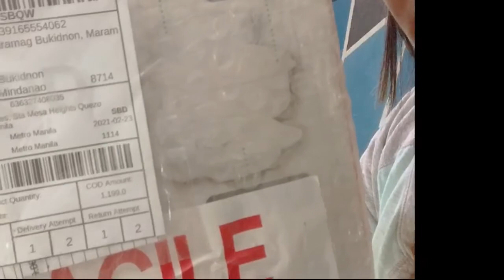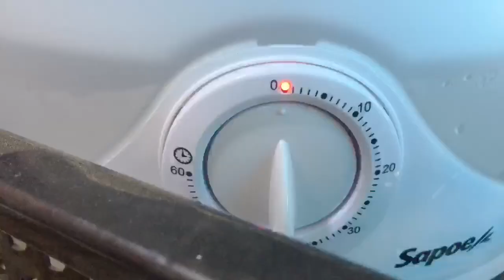UNBOXING VIDEO -Sapoe (cooking) steamer- nay or yay?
I will try doing this video kasi baka matulungan kayo magdecision sa mga bibilhing gamit, may kasamang review at ratings ito..
madiskarteng taong bahay